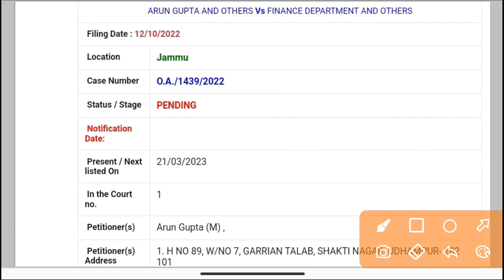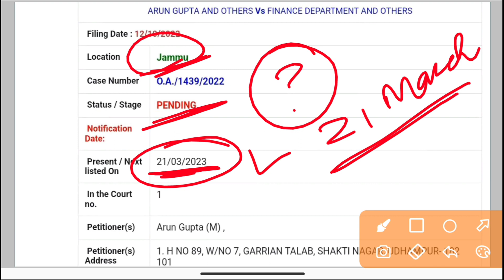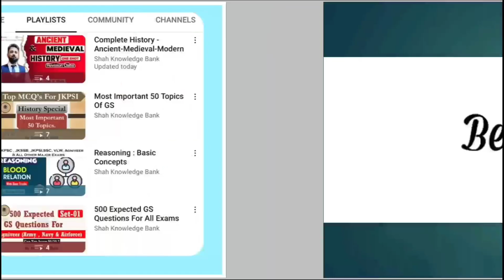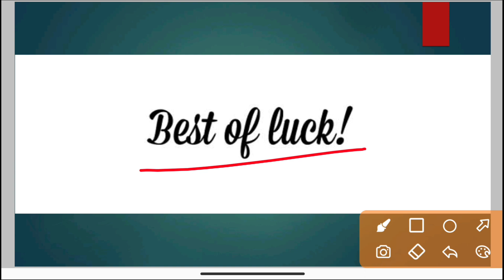JKSSBCourt Case Update | CAT Bench Jammu Update Regarding FAA | YIL Apprentice